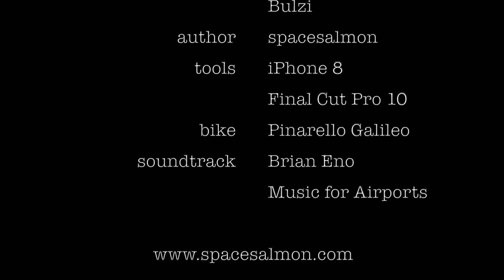cycling the Sardinian Romanesque [eng sub]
Another cycling day along the Romanesque route of Sardinia, one of the most breathtaking experiences you can have on the amazing Mediterranean island of Sardinia.

This time I will take you to the fascinating masterpiece San Pietro del Crocifisso, a fantastic Romanesque church of the northwest side of the island.

The Sardinian Romanesque is the Romanesque architectural style that developed in Sardinia. The Romanesque architecture in Sardinia has had a remarkable development since the early origins, during the Giudicati era, and for a long period. His expressions, although autonomous, are not classifiable in a recognizable image, since in the island the Romanesque manifested itself with unusual results but in numerous forms. This is due to the establishment in Sardinia of several religious orders, coming from various Italian regions and from France. Consequently, in the architectures of that era Pisan, Lombard and Provençal influences are recognizable as well as traces of the passage of workers, coming from the Iberian Peninsula, of Islamic culture.